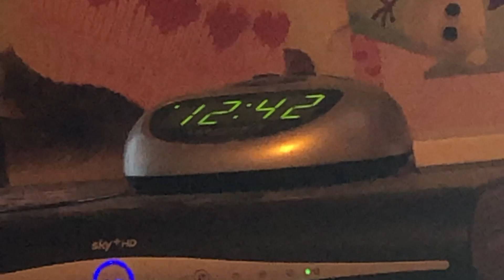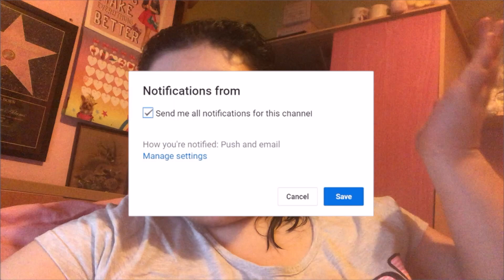Suffering Bad With Acid Reflux&Better Nights Sleep!!! (WK 76.6) (VLOGMAS - Day 8)